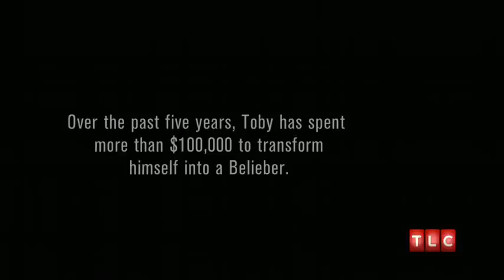My Strange Addiction: Addicted to Looking Like Justin Bieber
A 33-year-old man spent over $100,000 on surgery to look like Justin Bieber.